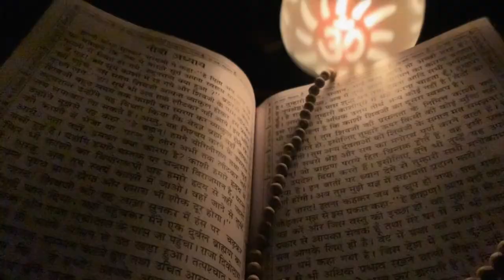सोमवार यह उपाय करते ही रिश्ता पक्का